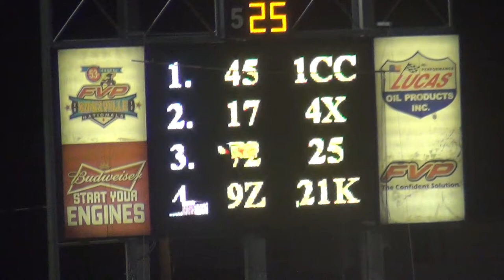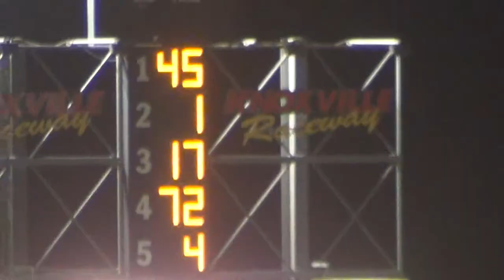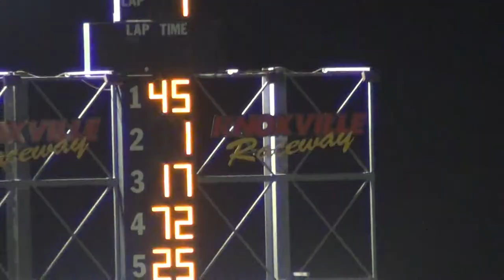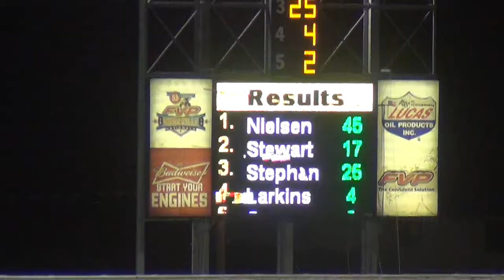Harris Clash Modified 3rd B Main 7 17 14